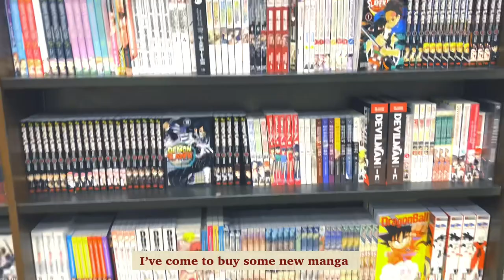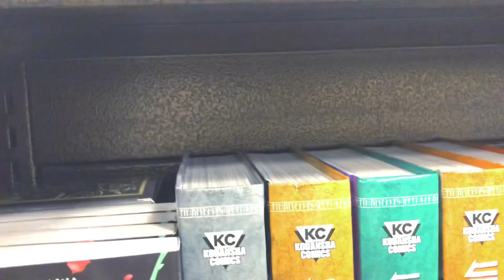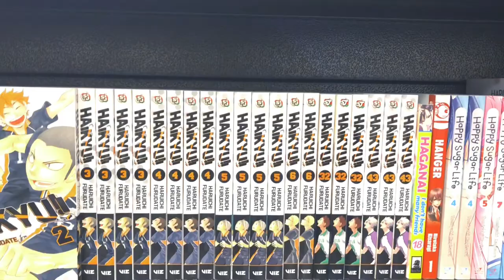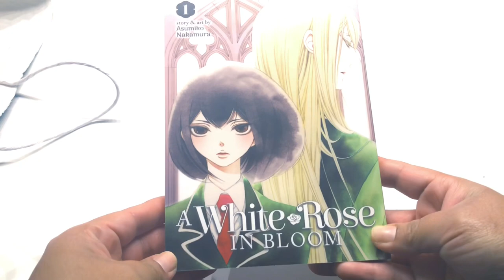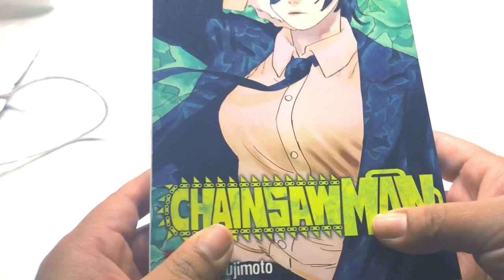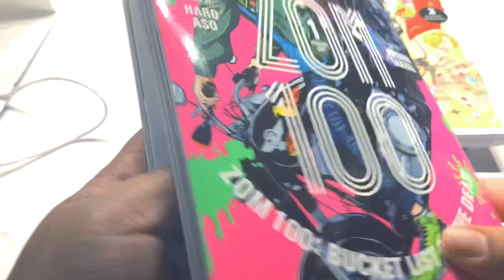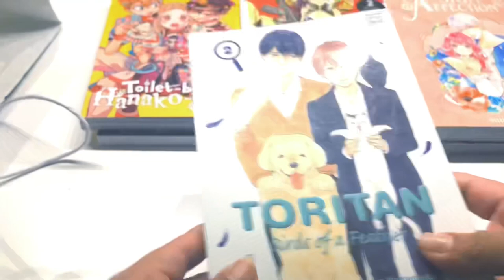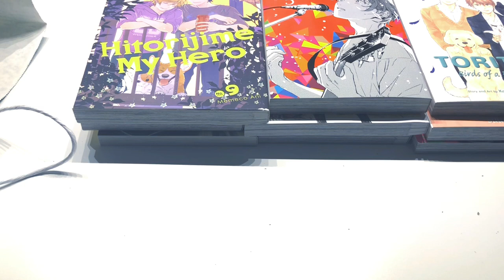♡ Manga shop with me EP: 2 going to Barnes and noble + mini haul ♡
Hello everyone welcome back.. it’s been a while since my last video. But I hope everyone is doing well and staying healthy.
The mini haul was recorded a couple of days after I went to the store.

Musician: Rook1e

Aiivawn Lofi edit

Musician: Carl Storm